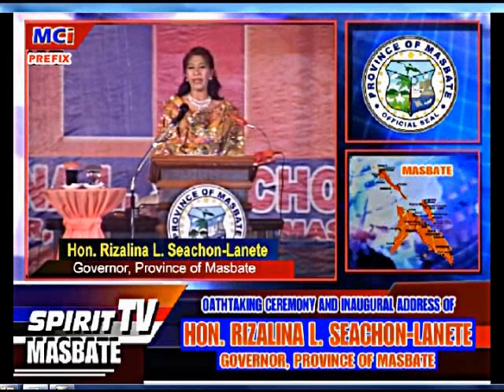#1 of 19 SOPA Hon. Rizalna Seachon - Lanete, Governor, Province of Masbate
OATHTAKING CEREMONY AND INAUGURAL ADDRESS OF
HON. RIZALINA SEACHON-LANETE
GOVERNOR, PROVINCE OF MASBATE
2013

FILM AND EDIT: PREFIX/Jojo O. Salvacion
FOR SPIRIT TV MASBATE
2013